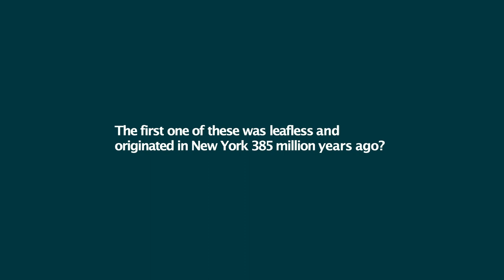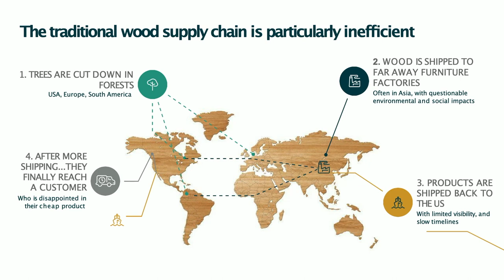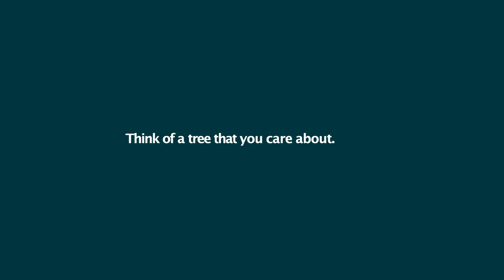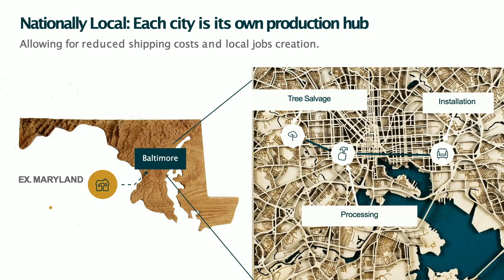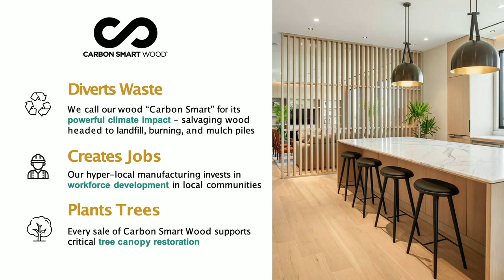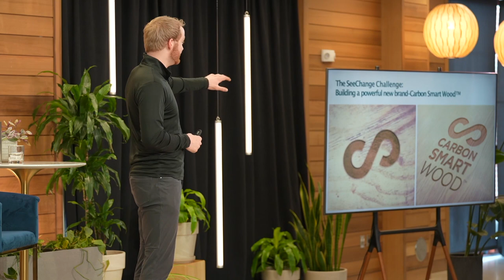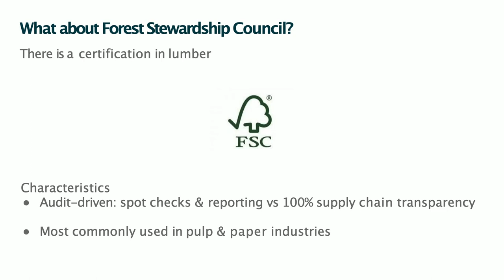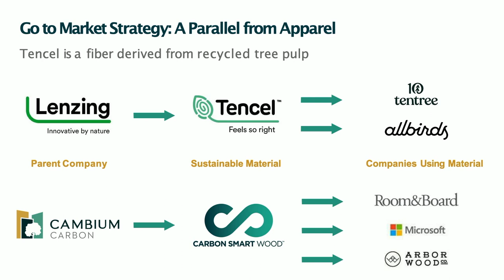Cambium Carbon: Developing Nationally Local Supply Chains | Ben Christensen | See Change Sessions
Why isn’t there a “local” or “organic” standard when it comes to sourcing wood? Lumber is a foundational scaffold for modern life – from our buildings and furniture to the pallets that carry our goods – yet we rarely consider its provenance. Cambium Carbon is introducing hyper-local supply chains and a new class of high-impact Carbon Smart Wood.

Speakers include:

— Ben Christensen (CEO, Cambium Carbon)

Presented by Cambium Carbon.

This session was released during the March sessions, March 7-9, 2023.

See Change Sessions gathers a global crew of adventurous minds to solve some of the world's biggest problems through powerful content, connections, ideas, and conversations. Together, founders, investors, CEOs, scientists, sustainability experts, inventors, activists, and others work toward effective and meaningful solutions to some of the most important issues facing our planet.

Born & raised by Hula & Signal Kitchen